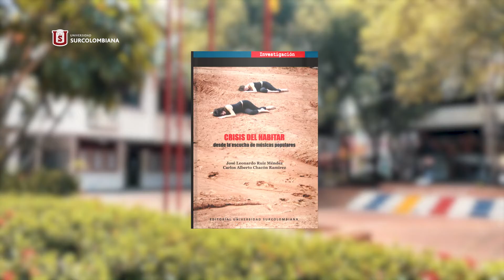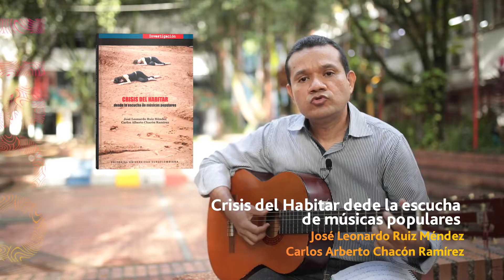BOOKTRAILER CRISIS DEL HABITAR DESDE LA ESCUCHA DE MÚSICAS POPULARES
Editorial Universidad Surcolombiana socializa y promociona el Libro Crisis del Habitar desde la escucha de músicas populares.

Disponible ya en su tienda física.